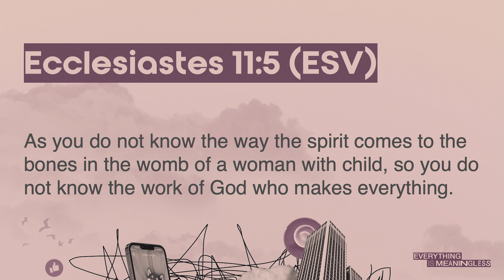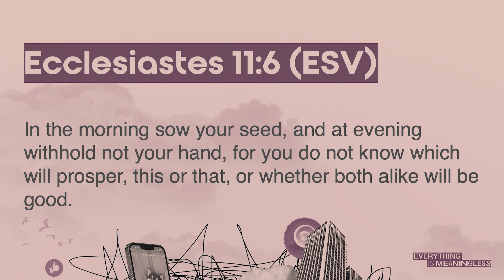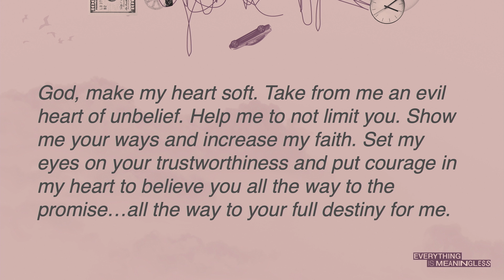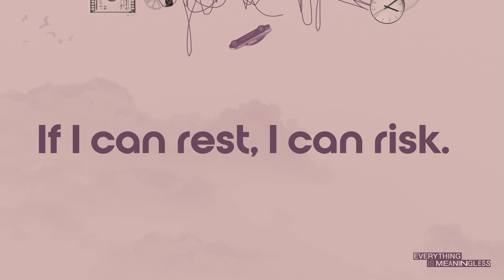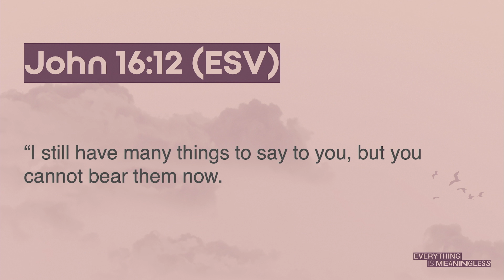Everything Is Meaningless - Don’t Do Nothing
In this week's sermon, Mark Medley delves into the intriguing question, "What if our strengths could become our weaknesses, especially when it comes to making decisions?" Mark unpacks the Strengths Finder tool's insights into the deliberative and activator strengths, showing how these valuable traits can sometimes lead us astray. He also touches on the subject of decision fatigue, highlighting how the overwhelming number of choices we face today can complicate the decision-making process.

Mark makes a bold statement: "Decisiveness and indecisiveness are two sides of the same coin!" He explores why some people seem to make decisions easily, while others struggle with indecisiveness. Fear of failure, self-doubt, and overthinking can all contribute to indecisiveness, while a clear vision, adaptability, and a strong value system can promote decisiveness. Mark also offers fresh insights into the timing of actions, discussing the delicate balance between taking initiative and exercising patience.

Have you ever wondered how faith can give you the courage to face challenges? Mark addresses this in the final part of his sermon. Drawing from biblical accounts and the inspiring stories of figures like Dr. Cherry, Wayne Gretzky, and Hank Aaron, he talks about breaking free from limitations to step into your calling. Mark also discusses the transformative power of prayer, emphasizing how it can provide the strength needed to face adversity. Come and discover how resting in God's love can empower you to pursue your calling with boldness.

In this sermon series on the book of Ecclesiastes, we explore life's richness and complexity, a divine gift laden with both blessings and trials. The quest for contentment often leads us to chase the insubstantial - wealth, pleasure, status, relationships - akin to chasing the wind. Ecclesiastes prompts us to ponder life's fleeting nature and seek a higher purpose. As followers of Jesus, we rest in the hope of God's sovereignty and justice, trusting that He will make all things right. Join us on this journey of faith, hope, and contentment as we dive into the thought provoking book of Ecclesiastes.

Chapters:
0:00 Decision Making in Uncertain Times
11:36 Decisiveness vs. Indecisiveness
22:58 Overcoming Limitations and Finding Courage
35:42 Prayer for Courage and Guidance